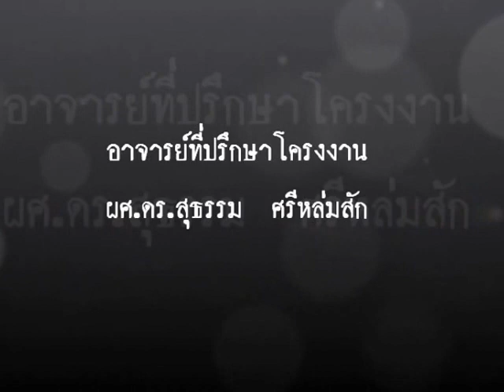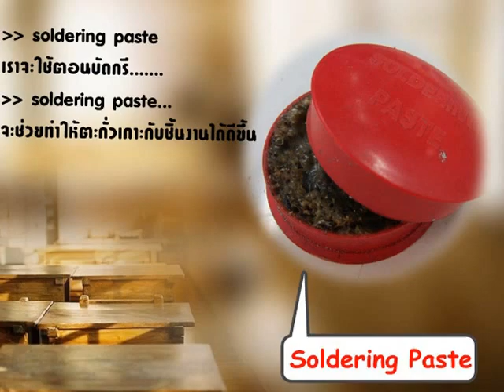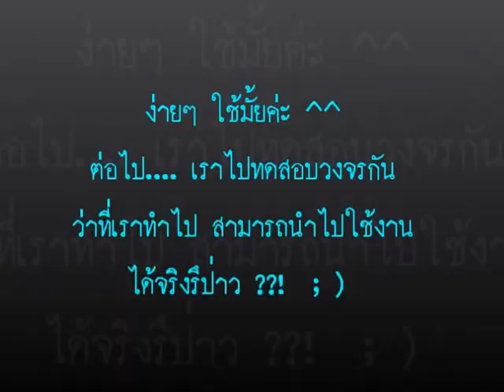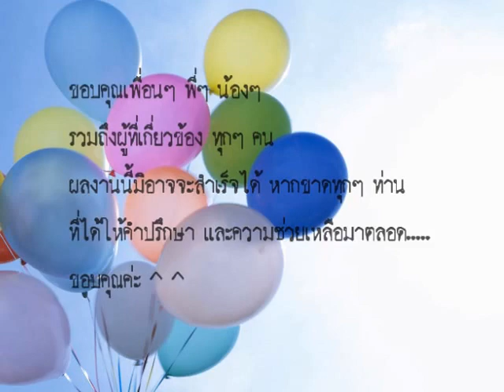Piezoelectric microphones by KANCHANOK (หญิงแป้ง)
Can we use these materials to our advantage?

Piezoelectric microphones...
Piezoelectric microphones work in just the same way. Sound is a series of pressure waves. In a microphone the pressure changes are picked up by thin foil which vibrates in time with the sound waves and in turn squashes a tiny piezoelectric crystal. This produces electricity in time with the sound waves. Brilliant and very simple! ^ ^